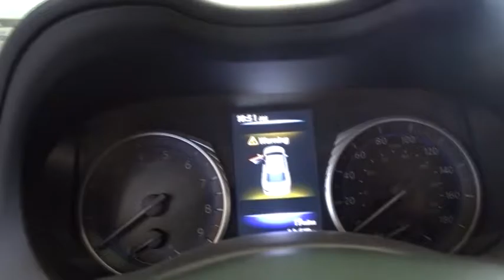2017 Infiniti Q50 Miami, Aventura, Fort Lauderdale, Broward, Miami Beach, FL MHM730750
2017 Infiniti Q50 3.0t Premium - Stock#: MHM730750 - VIN#: JN1EV7AP5HM730750